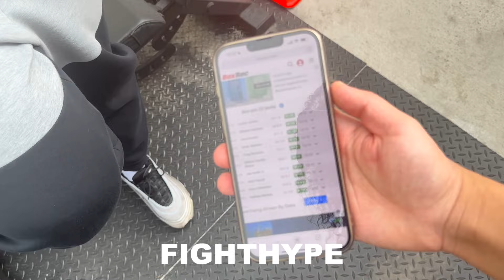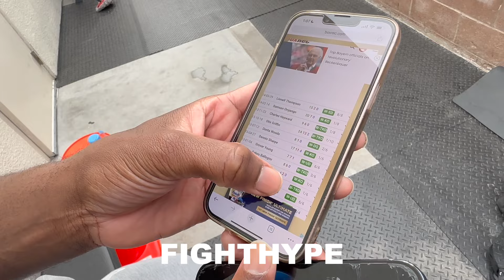Lonnie B, SPARRED Artur Beterbiev, TELLS Dmitry Bivol MAJOR MISTAKE; Breaks Down Why GOING TO SLEEP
FightHype’s Ron Goodall was on the scene at the DLX Boxing Gym in Las Vegas, Nevada where he caught up with several fighters to get their thoughts on several topics. You don’t want to miss what went down. Check it out!